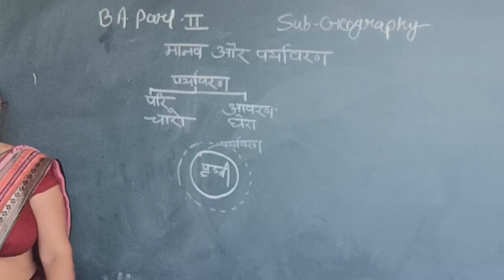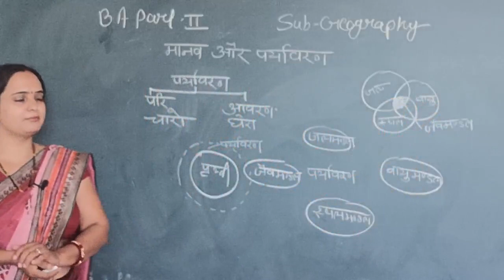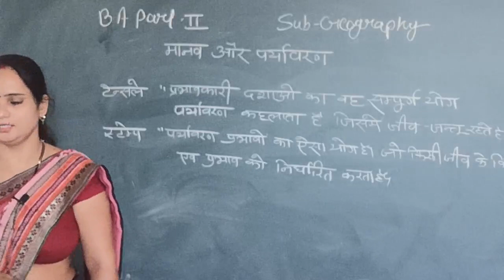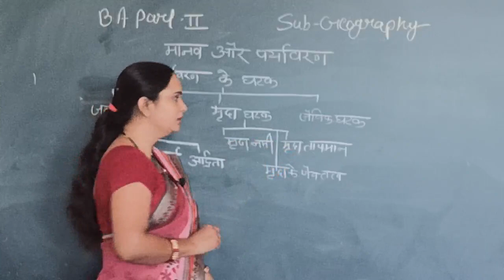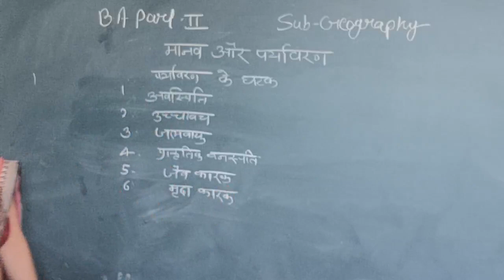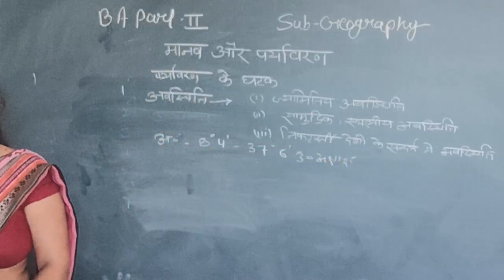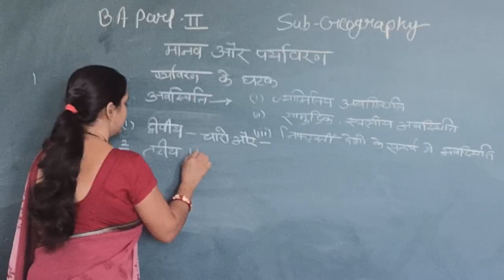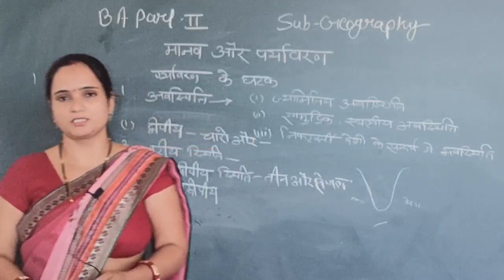Man And Environment part-1 BY Jyoti Pareek#SMDTKM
Qualification: MSc. MPhil, Ph.D Chemistry
Experience: Teaching and Research-16 Years
Course: Science, Arts and Commerce